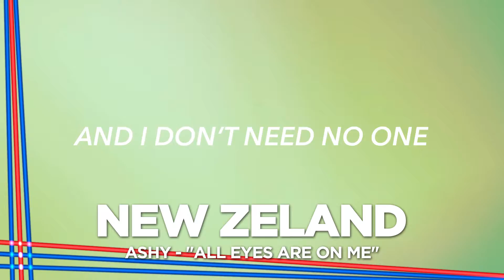European Best Music Song Contest 15 • The Second Semi Final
Fifteen countries participate in the second semi-final of the 15th European Best Music Song Contest live in Tel Aviv, Israel. The top 10 countries you vote for will qualify to the grand final joining the qualifiers from the first semi-final and the big 6 for the race to win.